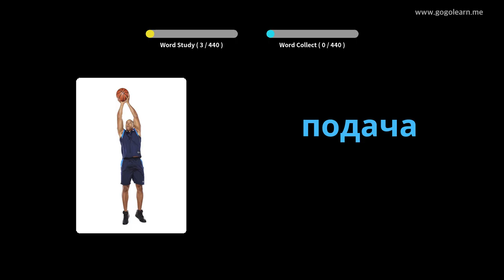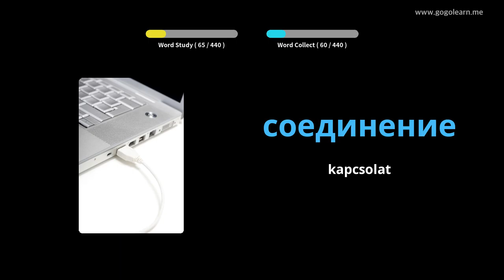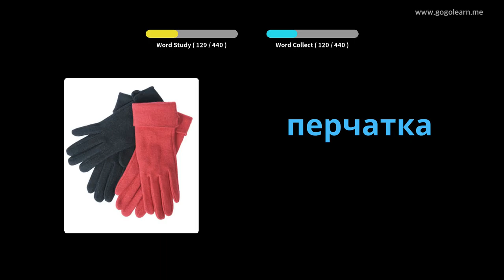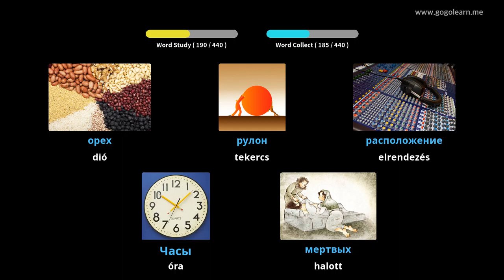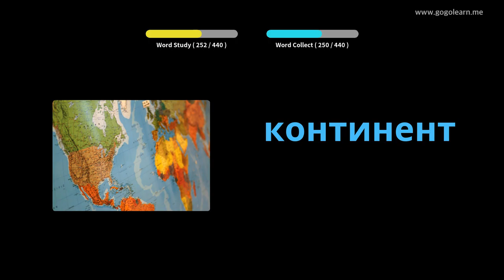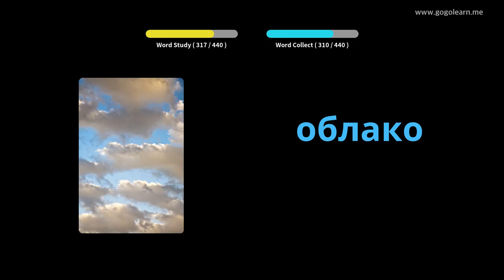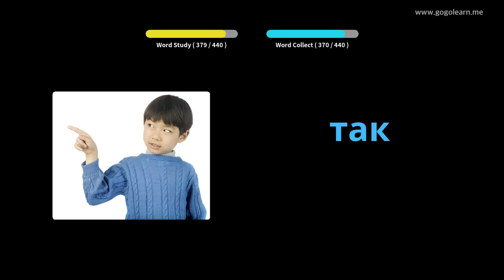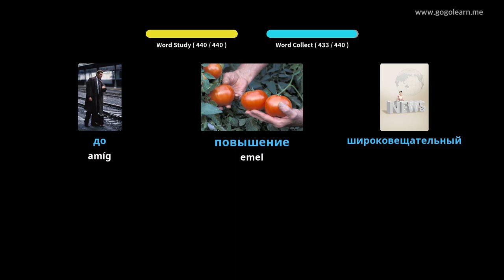Orosz szókincs 3. középiskola | Golearn